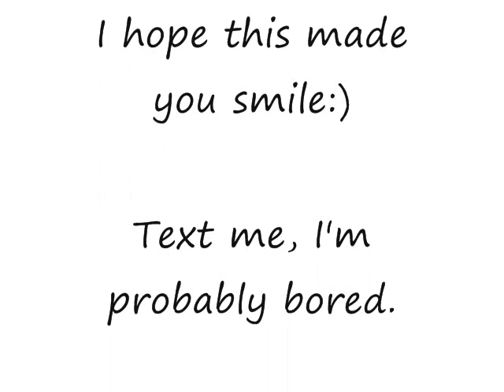Elizabeth Knight!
I am very close to Elizabeth and I love her dearly. I LOVE YOU! :)
-DayTripper